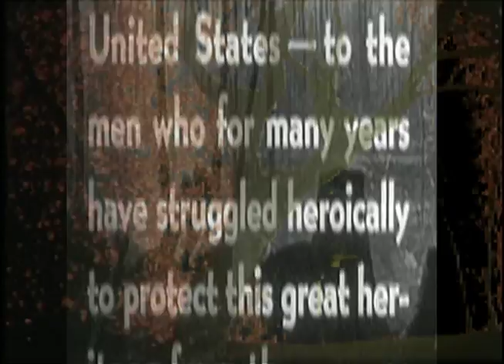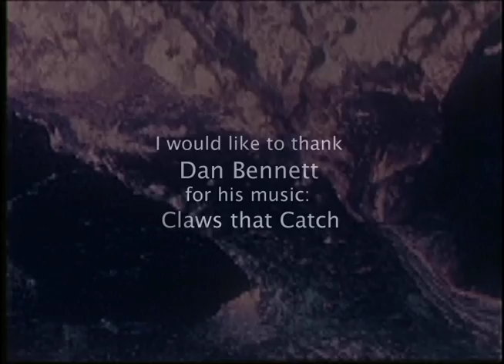just a spark remix.mov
My first remix this summer at The Evergreen State College.  Great fun!  Especially the kalidiscope at the end. Hope you enjoy.   A tribute to forestry and volcano's.  Dan Bennett's music is tops with Catch that Claw or maybe its Claw that Catch? Oh darn that dislexsia! It gets me every time.